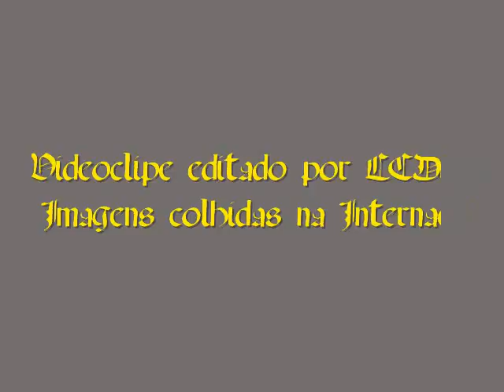Mais ainda sobre Portugal